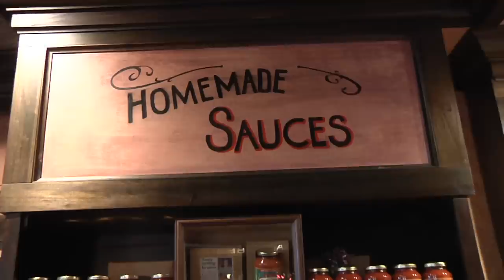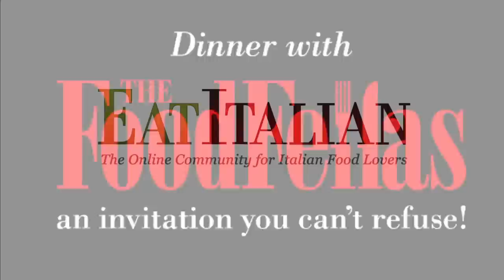Dinner with the FoodFellas Presents - Vincent's Clam Bar hosted by Joe Gannascoli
Joe Gannascoli of "Dinner with the FoodFellas" created by Paul Borghese,  hosts an insiders tour of Vincent's Clam Bar in Long Island, NY.